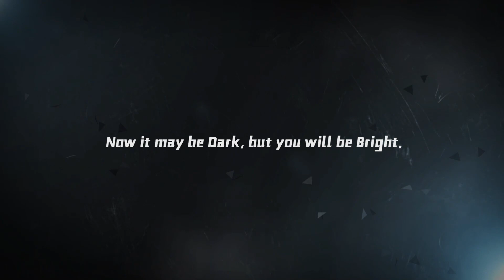Bright Memory | Gameplay | Indie / Action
Bright Memory ist ein großes Beispiel für den perfekten Mix aus den verschiedensten Genres.
Action, Hack and Slay, Shooter, Survival, Fantasy und Rollenspiel mit einer extremst guten Grafik, jeder menge Story und das wichtigste von allem, eure Reaktion sind gezählt.